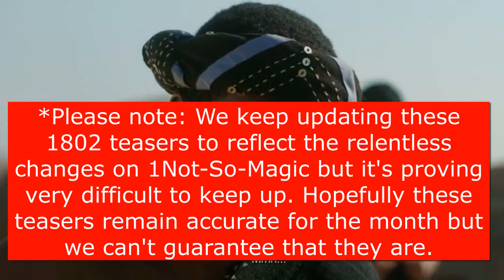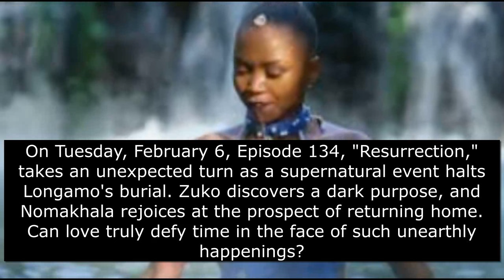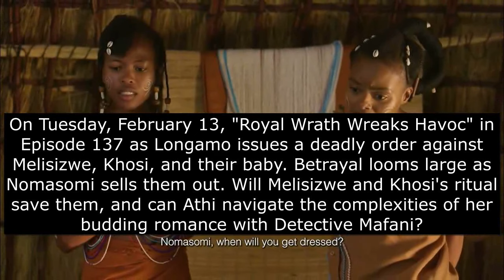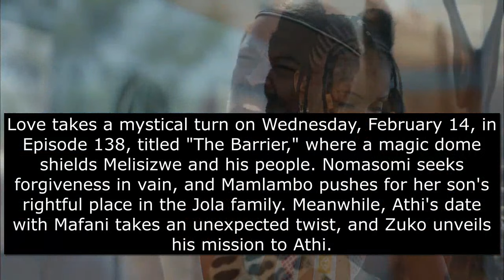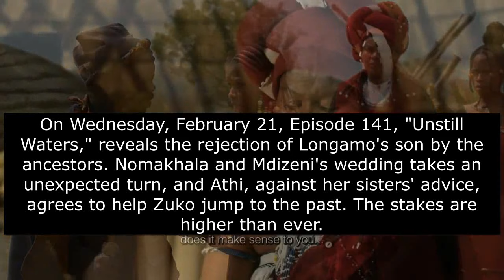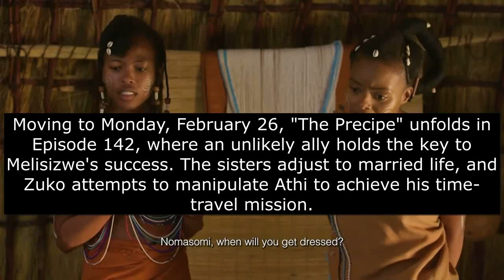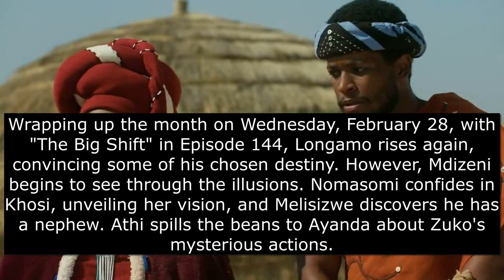1802 Love Defies Time Teasers February 2024 | 1Magic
1802  Love Defies Time Teasers February 2024